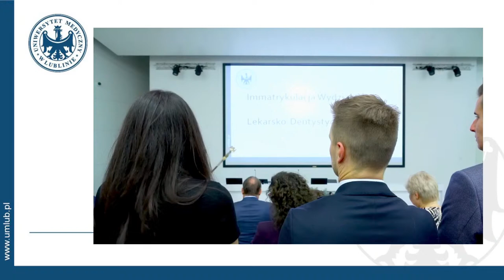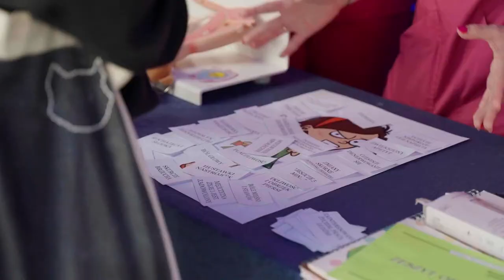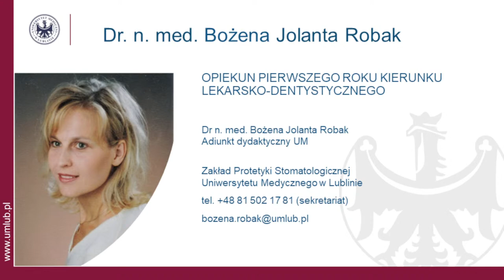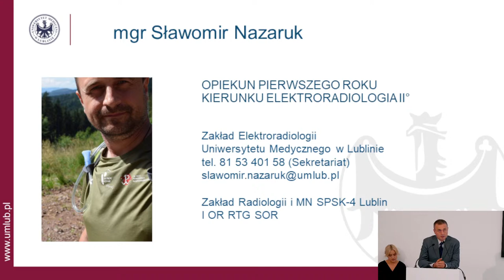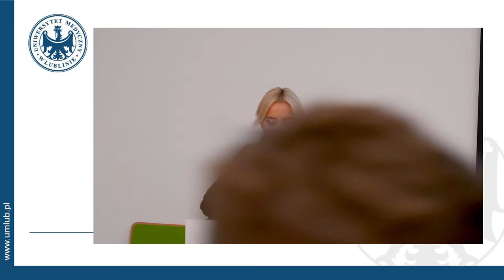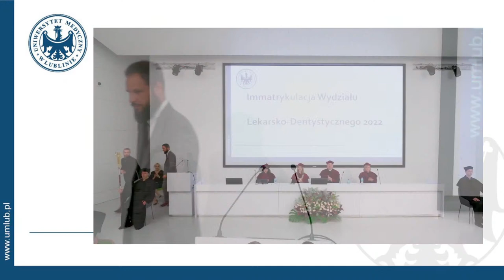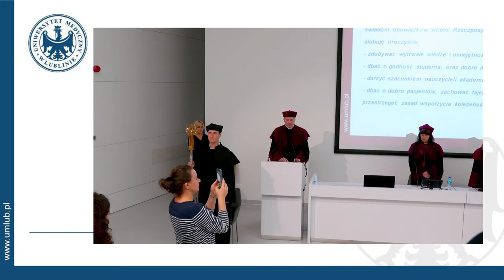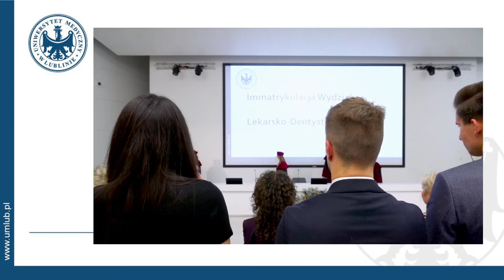Immatrykulacja Wydziału Lekarsko-Dentystycznego.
Uroczystość Immatrykulacji – przyjęcia w poczet studentów Uniwersytetu Medycznego w Lublinie, odbędzie się 12 października 2022 r. w Auli Centrum Symulacji Medycznej przy ul. W. Chodźki 4 o godz. 10:00.